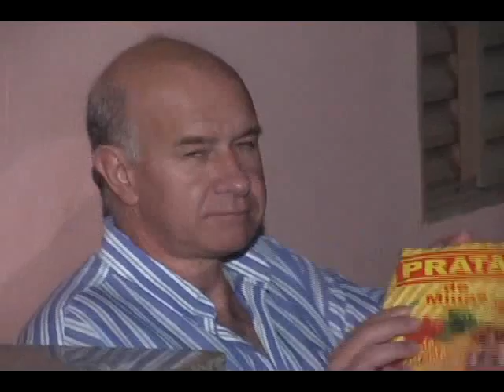5ª Parte PGM CSertanejo 30-05-2010.wmv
5ª Parte PGM C.Sertanejo 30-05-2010. Exibição: BAND TRIÂNGULO - Domingo 08 da manhã  .Apresentação PC e cumpade Arimatea (convidado).
Moda caipira, alegria, descontração, no melhor programa sertanejo da região. É diversão pra toda família.